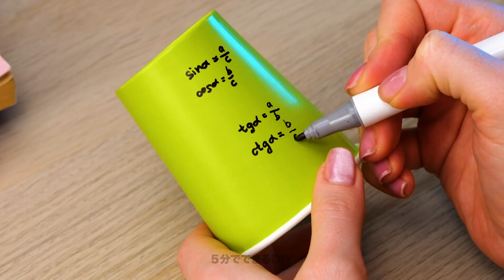紙とダンボールから作るレインボーアーツ🌈😍 あなたの家で使える最高のDIYアイデア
ようこそ、私たちのチャンネルへ。創造性と色彩を駆使して、あなたの毎日を明るく彩ります！この動画では、紙と段ボールを使った鮮やかなレインボークラフトをご紹介します。

ハサミとノリ、そして想像力を持って、一緒に虹の世界に飛び込みましょう！いいね！

00:02 - 子供用レインボー段ボールハウス
00:27 - 紙コップを使ったクラフト
01:26 - IQゲームをDIY